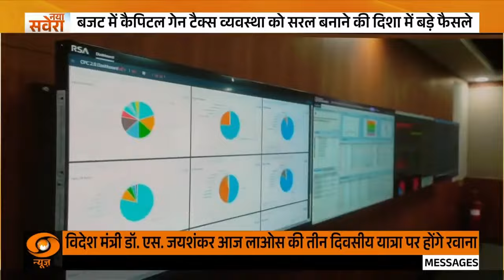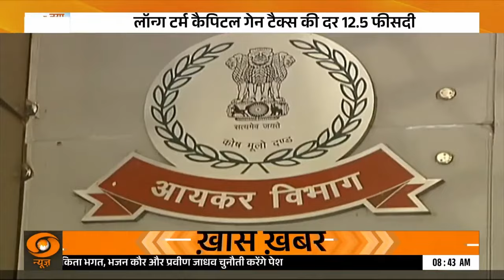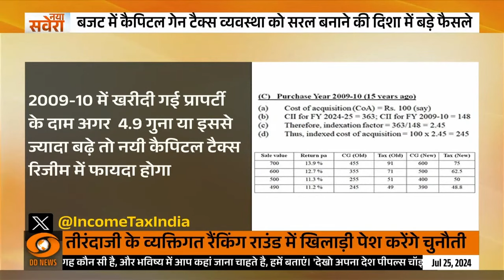बदल गई Capital Gain Tax की दुनिया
🔍कैपिटल गेन्स टैक्स में बढ़ोतरी का सरकार का फैसला शेयर बाजार निवेशकों के लिए एक बड़ा झटका माना जा रहा है, क्योंकि अब Stock Market Investment से होने वाली कमाई में से निवेशक को ज्यादा हिस्सा देना होगा. इसे इस तरीके से समझते हैं कि अगर आप किसी स्टॉक को खरीदते हैं तो आपको लाभ या नुकसान में से कुछ भी हो सकता है. अगर आपको लाभ होता है, तो फिर उसपर सरकार जो टैक्स लेती है, उसे ही Capital Gains Tax कहा जाता है.